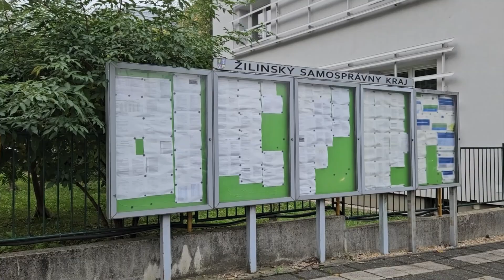Posledný mohykán medzi krajmi? Župa ukazuje na veľkú krivdu pri nemocniciach zo strany štátu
Žilinský samosprávny kraj si naďalej myslí, že mať nemocnice a iné zdravotnícke zariadenia vo svojej gescii je to najdôležitejšie. Podľa predsedníčky kraja Eriky Jurinovej od toho závisí aj zdravotná starostlivosť o zraniteľné skupiny ľudí.